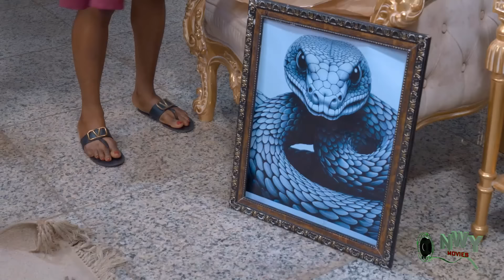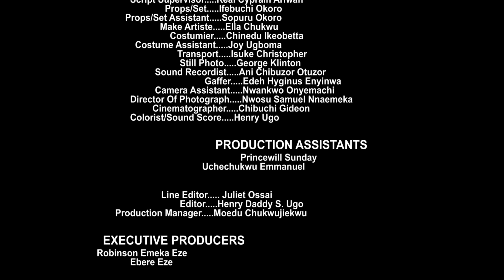JUST RELEASED NOW *WICKED BOSS LADY-{FULL MOVIE} Ebube Obio&QUEEN NWOKOYE 2024 Latest Nigerian Movie